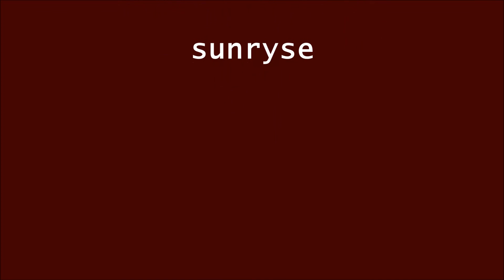Wake Up Boo THE BOO RADLEYS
Released at the end of February 1995, this was the biggest hit for British "indie" band, The Boo Radleys.  It's about the transition from summer to autumn, and eventually peaked at a UK #9 - the only one they had to make the Top10.